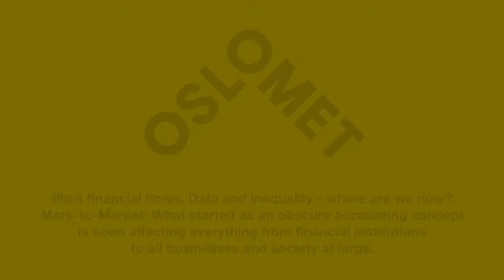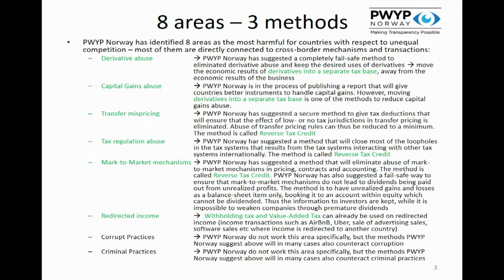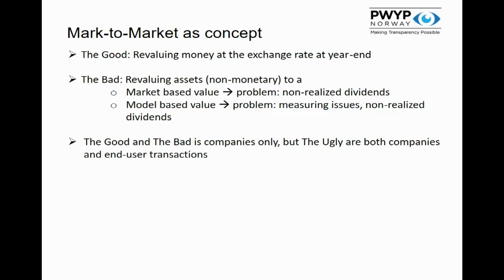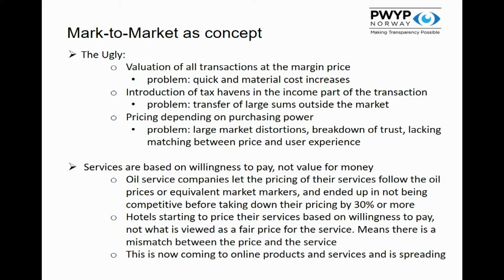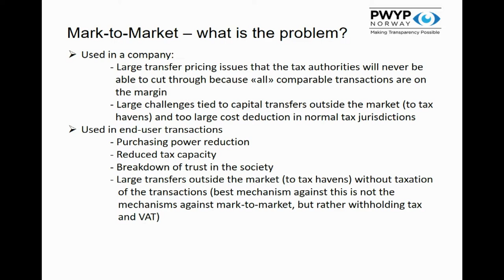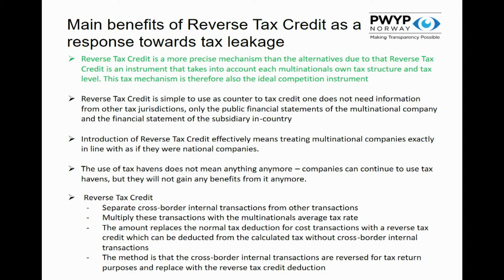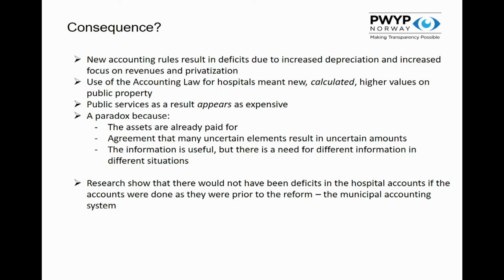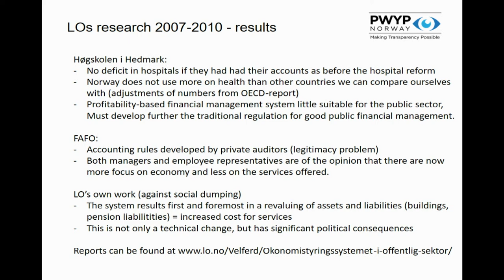Conference 2018, Frian Aarsnes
Illicit financial flows: Data and inequality - where are we now?
- Mark-to-Market: What started as an obscure accounting concept is soon affecting everything from financial institutions to all businesses and society at large. Frian Aarsnes, Director at ECON Management Consulting, Chairman of the Board of PWYP Norway